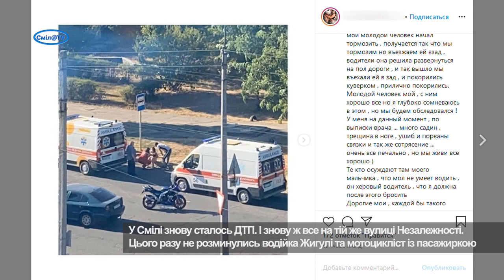Гонки на мотоциклі завершились аварією